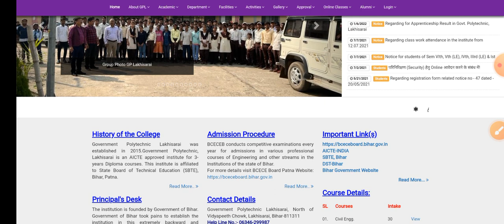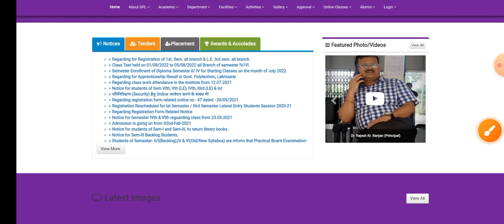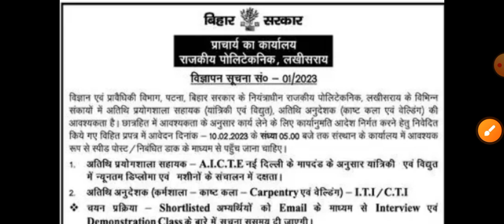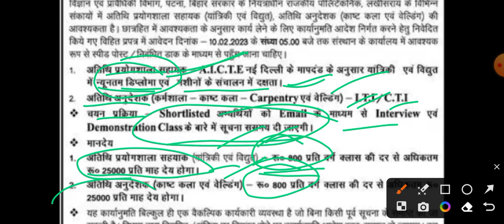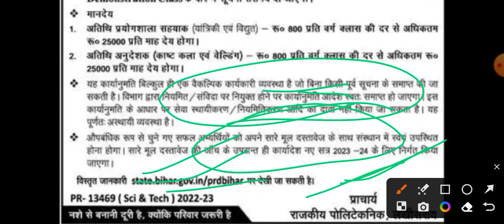Government polytechnic लखीसराय 2023 job Recruitment Notice | Guest Faculty | Min. Qual. Diploma?